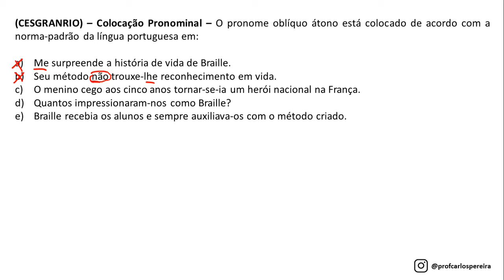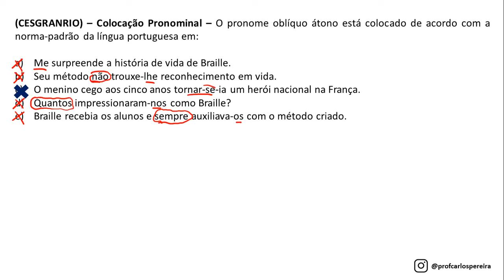Questão 421 - Português para Concursos - Colocação Pronominal - CNU, CAIXA E BNB